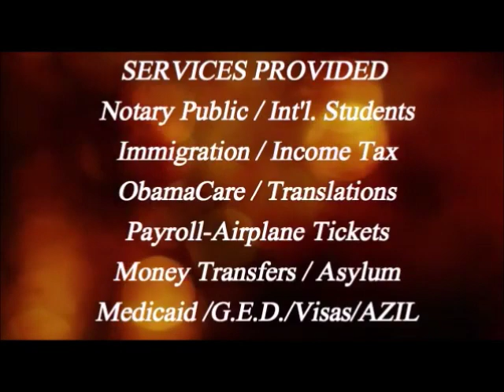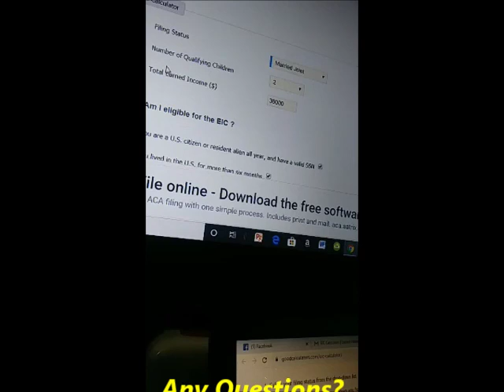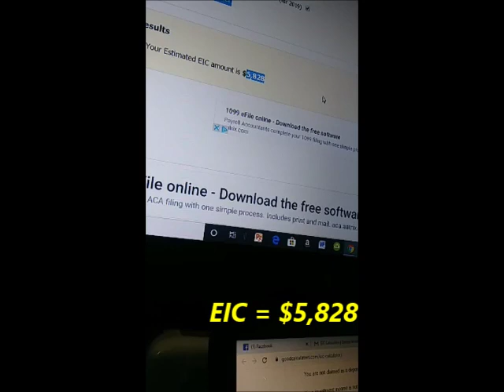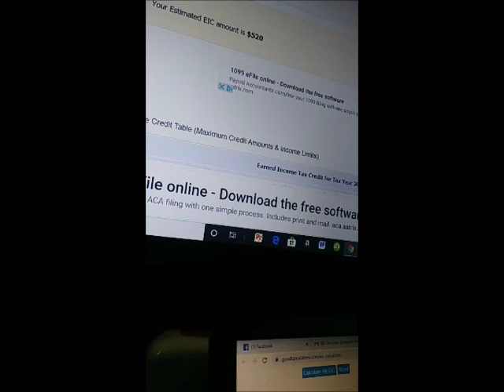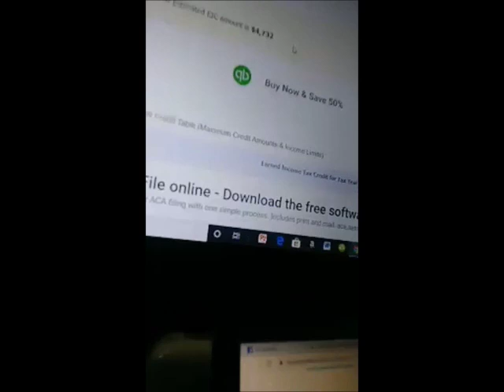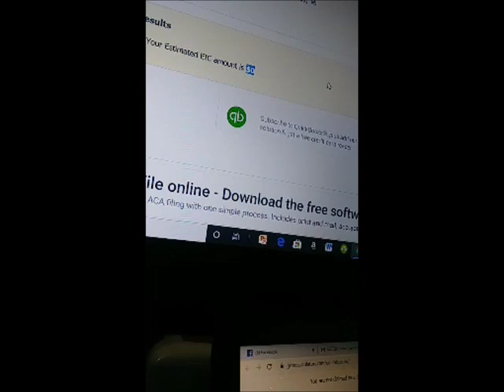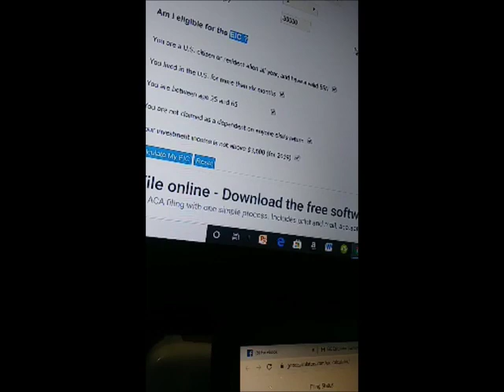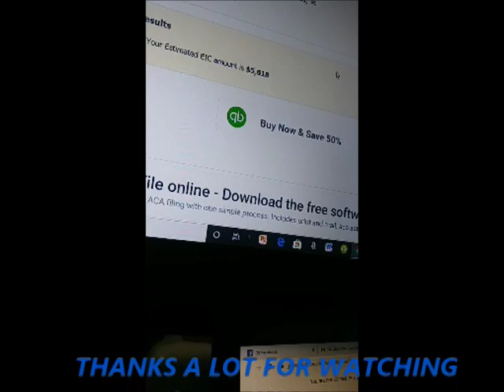INFO OU DWE KONNEN SOU INCOME TAX